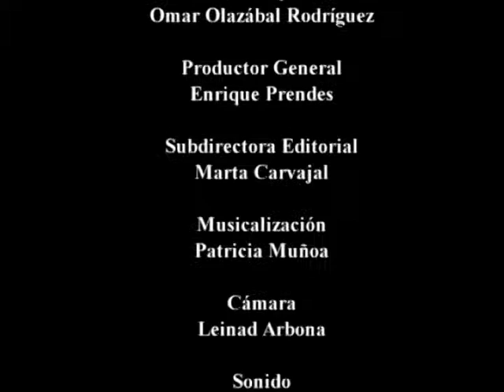Testimoniales - Servicios Médicos Internacionales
Gente que se cura en Cuba de todo tipo de drogadicción dan su testimonio. Víctimas de drogadicción se curan en apenas 3 meses.